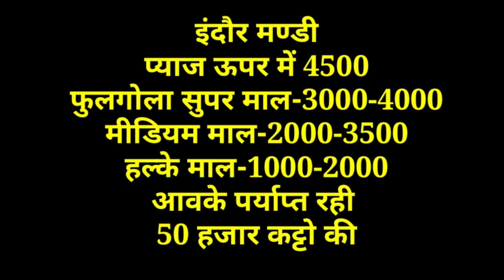इंदौर मण्डी प्याजरेट||भयंकर मन्दीवाड़ा||onion riport today|नए प्याज ने भरा दम|देशी प्याज का खेल खत्म